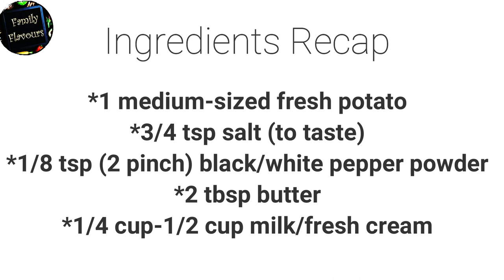Creamy Mashed Potato Recipe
Hello Everyone! Here's another quick recipe that you can make for your family. It's very easy to make and it's a tasty treat for all!